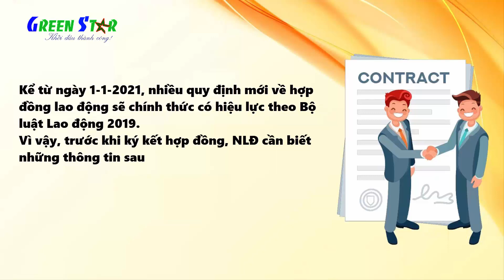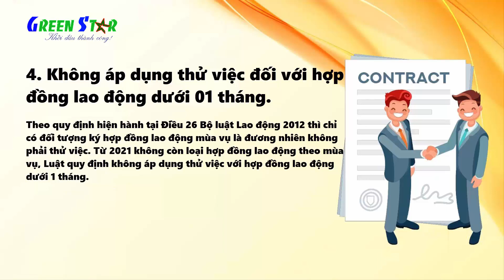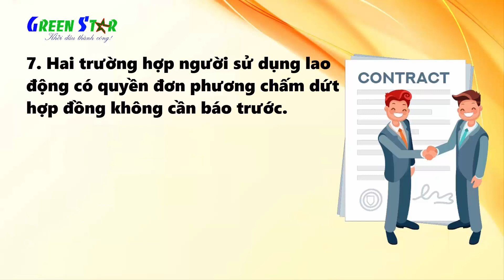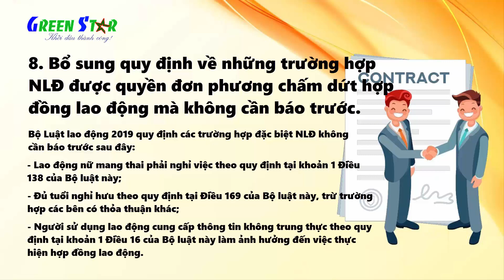8 quy định mới NLĐ cần biết trước khi ký hợp đồng lao động từ 2021 l Duy Đông HR Recruitment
Kể từ ngày 01/01/2021, nhiều quy định mới về hợp đồng lao động sẽ chính thức có hiệu lực theo Bộ luật Lao động 2019. Vì vâỵ, trước khi ký kết hợp đồng, NLĐ cần biết 8 quy định mới mà video chia sẻ.